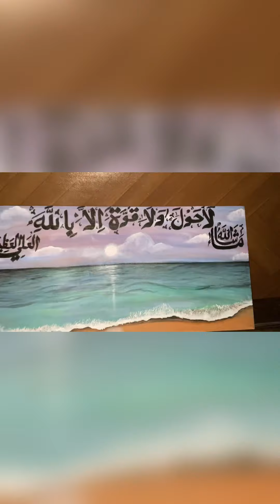Acrylic Painting ❤️ lahawla wala quuata illa billahi 💖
Completed
Calligraphy

  Paint with Amna How to paint Sea and ayat  / acrylic painting

A.o.a everyone💞

I am amna ehsan 💁

This is mine first painting for beginners who wants to to do  acrylic painting
If you want this tutorial you can go to my youtube channel and must watch . 💟
If you like my content please follow and share And dont forget to tell me what kind of videos would you like to see next... Youtube : @MasteringtheArt&cooking

It will be really helpful for me... Thank you have a nice day...
ALLAH hafiz...💞💝